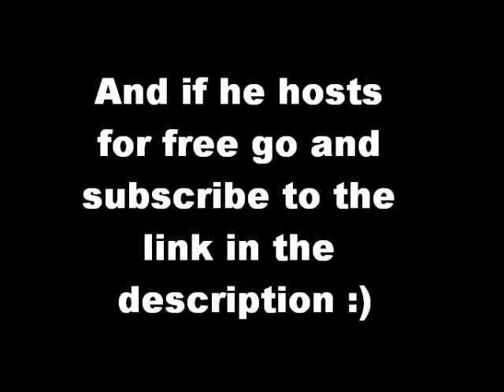Lobby On Friday :)